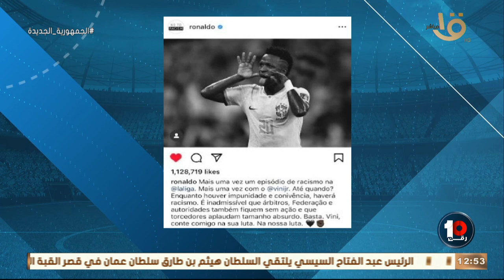حكاية هزت العالم كريم رمزي هيقولك التفاصيل💥💥“العنصرية “ تُفجر غضب فينيسيون جونيور في الدوري الإسباني